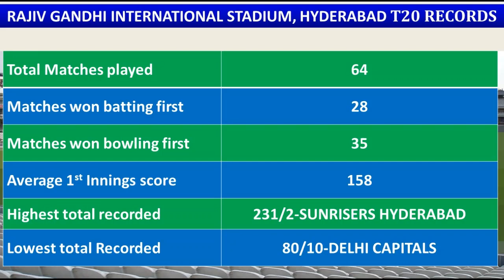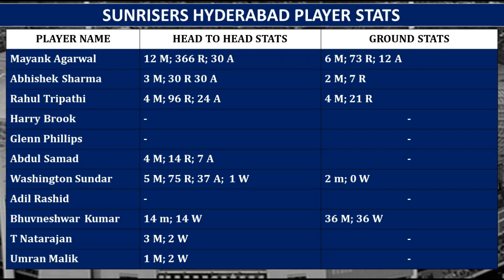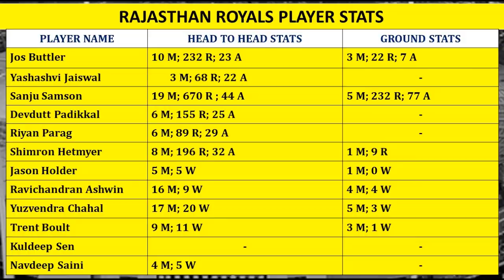SRH vs RR 4th IPL Match prediction in Tamil | SRH vs RR Dream11 Prediction | IPL 2023